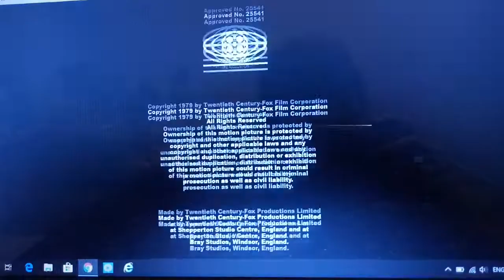"Alien" (1979) Fast Credits